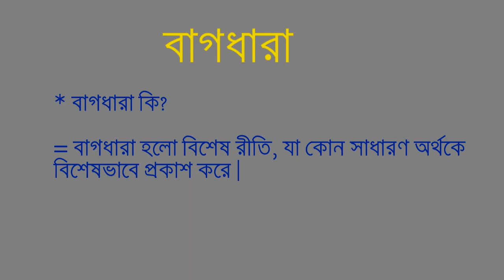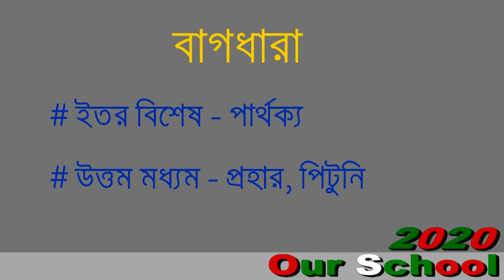বাংলা ২য় পত্র -বাগধারা । Bangla 2nd paper । ssc exam preparation 2021 Bangla 2nd part,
Bangla 2nd paper বাংলা ২য় পত্র- বাগধারা
সুপ্রিয় শিক্ষার্থী...
আসসালামু আলাইকুম। এখানে বাংলা ২য় পত্রের বাগধারা নিয়ে আলোচনা করা  হয়েছে। আপনাদের কোন পরামর্শ থাকলে অবশ্যই কমেন্ট করে জানাবেন।
 ধন্যবাদ।।